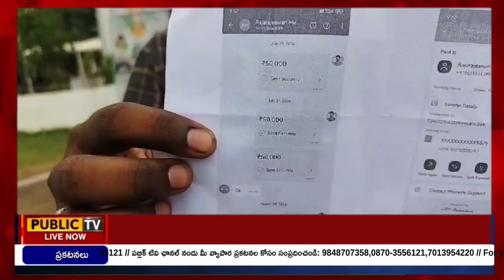NEWS BULLETIN || 25 - 09 - 2024 || Public TV Telugu